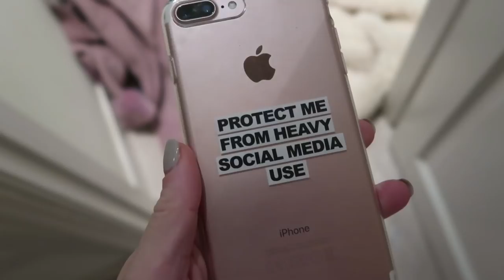IK HEB HET EVEN ZWAAR! 😩VLOG 291 ⭐ QUEEN OF JETLAGS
Hi guys! In deze vlog laat ik nieuwe extensions en highlights zetten, ga ik samen met Olivia en Sander winkelen in Amsterdam en ik sorteer mijn kleding voor de Closet Sale. Veel plezier met kijken en tot woensdag!